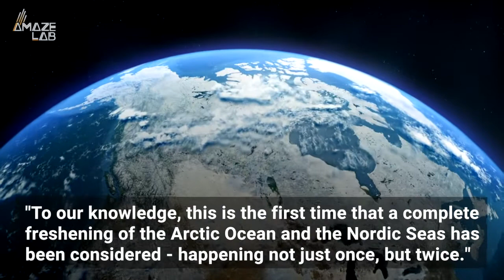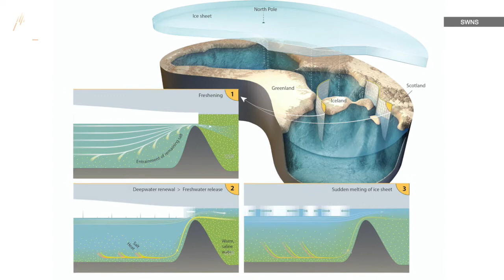The Arctic Ocean Used To Be Full Of Freshwater, Here’s Why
It’s the only instance of a freshwater ocean on the planet.